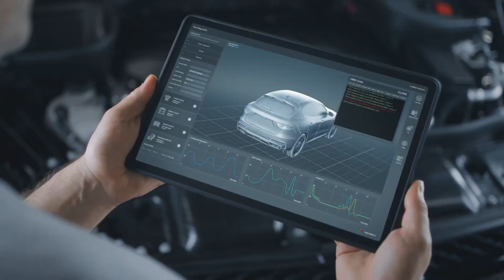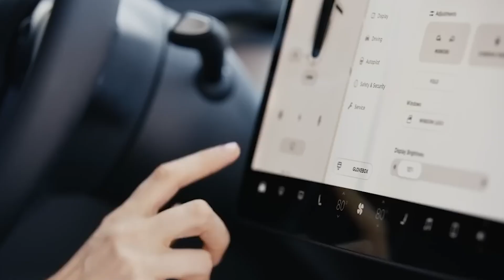CRASH Tests Show U.S. Highways Not Equipped For EV Boom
EVs are heavier than gas cars, often by 20-50%. Are the US highways safe enough for  electric cars? The shift to electric vehicles has brought a hidden danger. These cars are much heavier than regular cars, and this extra weight is causing serious problems.Let’s find out if this is a serious issue to look into .